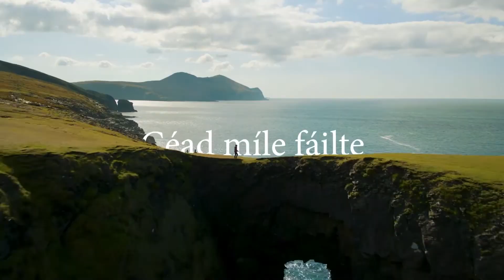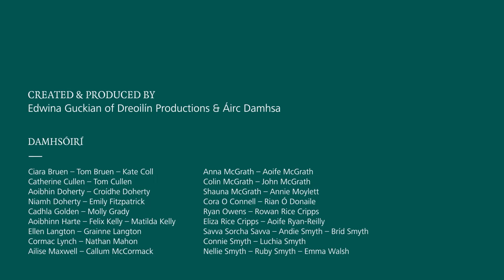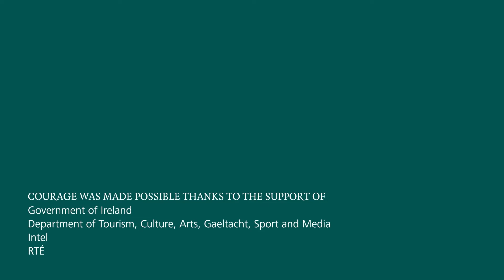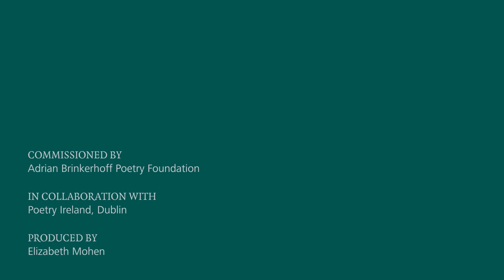Saint Patrick’s Day Virtual Reception from Embassy of Ireland, Denmark